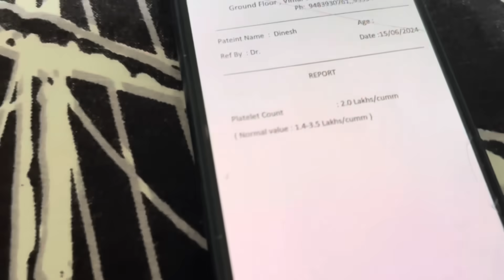Protein Powder Malpare Posa Jana Tiknd yenk 😂❤️ || Sunday onji Baike Ethnd ❤️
FSSAI CERTIFIED

                         SHIRVA (UDUPI)

To purchase the oil in Udupi Shirva (Manchakal )

Location Link 👇( Shirva)
Shri Durga Furniture and Curtains

TO BUY THE PRODUCT ONLINE WHATSAPP

1) How to prepare chicken sukka using chicken masala

2) Chicken pulimunchi using Shashi Kitchen powder

3) How to prepare fish curry using fish masala

4) Fish curry using shashi kitchen Fish curry masala

5) Chicken Saar using shashi kitchen masala